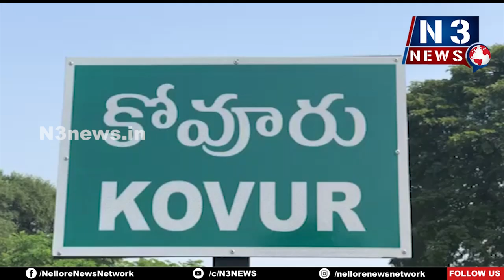దినేష్ రెడ్డి... చరిత్ర తెలుసుకొని మాట్లాడు...!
- రాష్ట్ర వ్యవసాయ సలహా మండల సభ్యులు దొడ్డంరెడ్డి